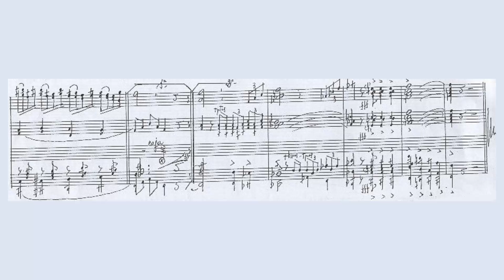Señorita de Triana (Pedro Morales Muñoz) - Partitura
Partitura de la Marcha de Procesión "Señorita de Triana" de Pedro Morales Muñoz, compuesta en 1999 y dedicada a Nuestra Señora y Madre del Patrocinio de la Hermandad del Cachorro de Triana (Sevilla).